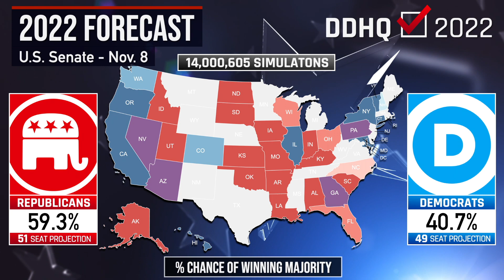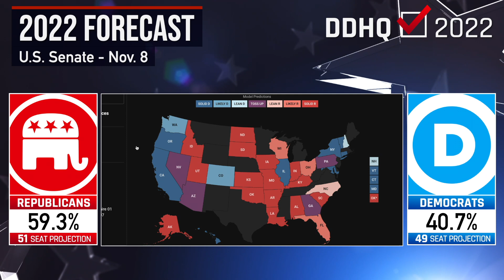Decision Desk HQ's Final 2022 Elections Forecast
We are just a few hours from the first polls closing! Dr. Liberty Vittert takes you through the final Decision Desk HQ 2022 Elections Forecast.
Dr. Liberty Vittert is a Professor of the Practice of Data Science at the Olin Business School at the Washington University in St. Louis. She is also the feature editor of the Harvard Data Science Review and co-host of the Harvard Data Science Review podcast. Dr. Vittert is also the co-host of the MIT Data Science podcast. She is an on-air statistician for "On Balance" on NewsNation. Follow her on Twitter @libertyvittert